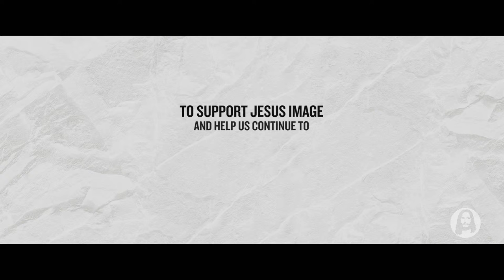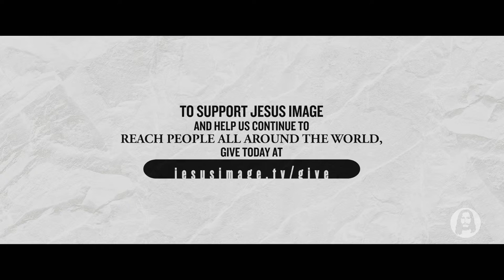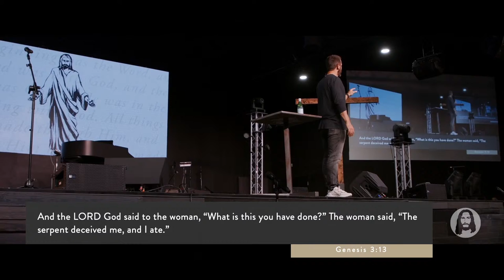His Body and Blood | Michael Koulianos | Sunday Night Service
Live from Jesus Image Church in Orlando, FL | May 23rd, 2021